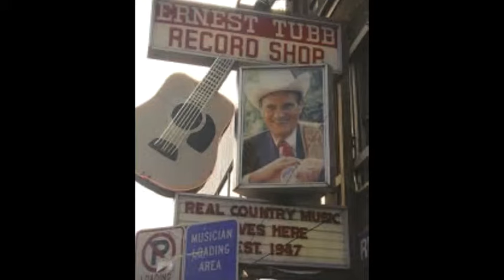Saturday Satan Sunday Saint - Ernest Tubb